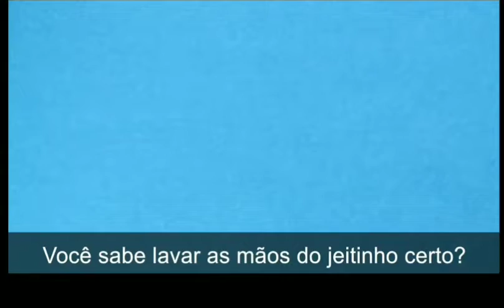SescTv - Campanha lave as mãos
Captura de tela: ADV Gravador de Tela
Edição: Google fotos
Dispositivo: ZenFone Max Shot
29/05/2021